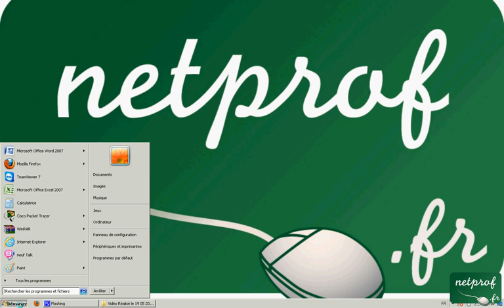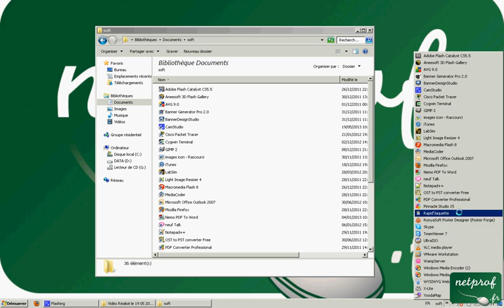Astuce-10 Barre des taches (Mettre un raccourcis qui pointe vers tous mes logiciels)